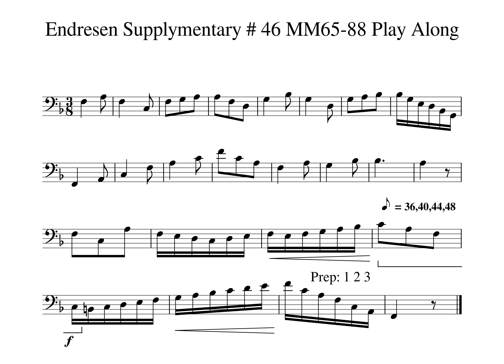001 Supply 46 MM84 85 Tempo 36 40 44 48